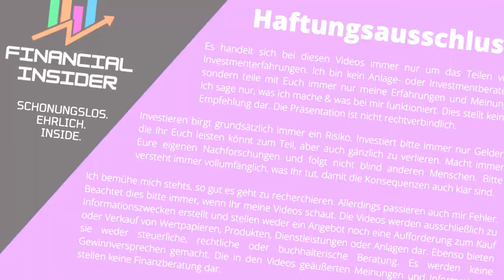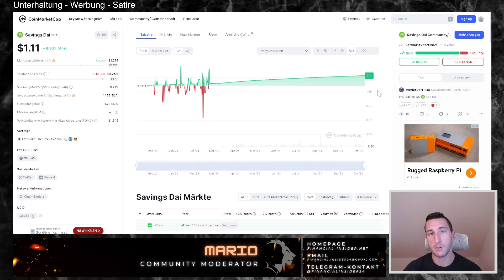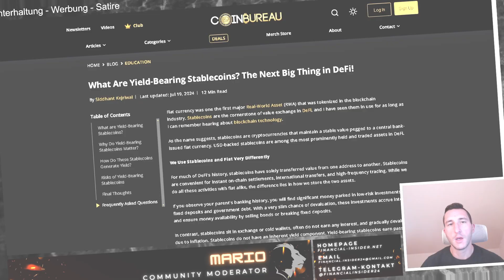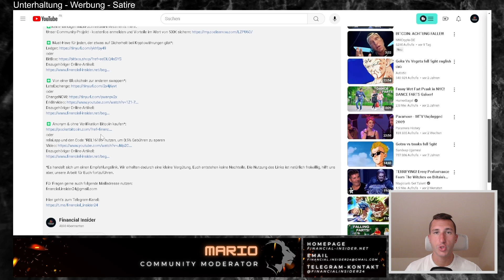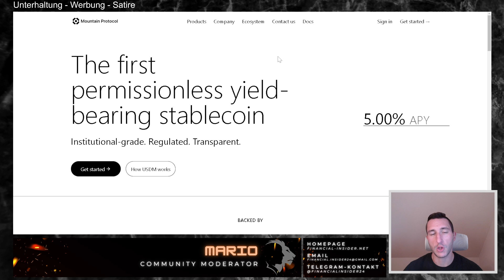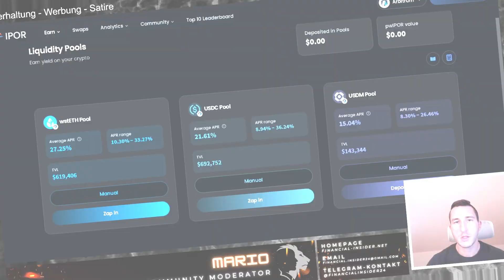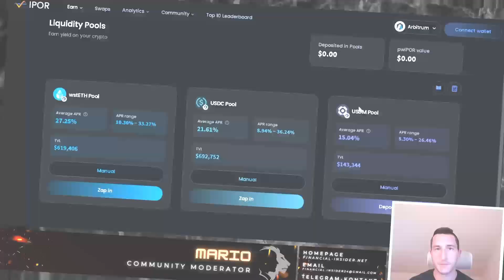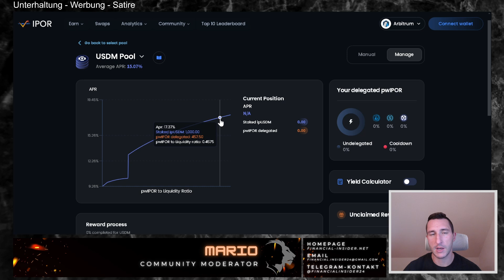Stablecoin APY: Legt den Staking-Turbo ein mit Yield-Bearing Stables!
Wo gibt es die höchste Stablecoin APY? Heute stellen wir uns allerdings nicht nur die Frage "Wo?", sondern auch "Womit?". Wenn wir fürs Yield Farming Stablecoins verwenden, die an sich schon Zinsen zahlen, dann wird die Sache richtig interessant, weil da die APY weit über 10% kommt.

0:00 - Intro & Einführung
4:47 - Zinsen auf eure Zinsen erhalten
9:11 - Fazit

Es handelt sich hier um reine Unterhaltung & Information. Es findet keine Anlageberatung statt. Es werden keine Empfehlungen abgegeben. Der Inhalt des Videos beruht auf persönlichen Erfahrungen und sagt lediglich aus, was bei uns funktioniert. Bitte alles selbst prüfen und eigene Erfahrungen sammeln. Bei jeder Investition besteht die Möglichkeit, sein Kapital teilweise oder gänzlich zu verlieren.

❇️Keine windigen MLM-Schneeball-Investments mehr:
Unser Community-Projekt - kostenlos anmelden und Vorteile im Wert von 500€ sichern

oder
relai.app und den Code "REL16185" nutzen, um 0,5% Gebühren zu sparen

*Es handelt sich um einen Empfehlungslink. Wir erhalten dadurch eine kleine Vergütung, Euch entstehen keine Nachteile. Die Nutzung des Links ist natürlich freiwillig, hilft uns aber, unsere Arbeit für Euch fortzuführen.